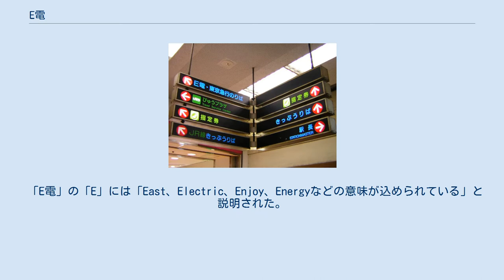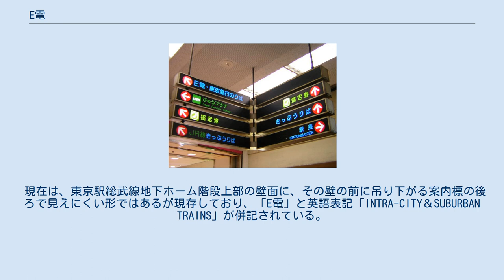E電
蒲田駅に残存していた「E電」表記（現在は撤去、2005年撮影） E電（イーでん）とは、1987年（昭和62年）の日本国有鉄道（国鉄）分割民営化に伴い、「国鉄（近郊区間の）電車」の略称である「国電」に代わるものとして、東日本旅客鉄道（JR東日本）が決めた愛称（造語）。
しかし一般にはこの愛称が定着することはなかった。
英語表記の場合は「INTRA-CITY AND suburban TRAINS」（「都市近郊区間列車」の英訳）。
 「E電」の「E」には「East、Electric、Enjoy、Energyなどの意味が込められている」と説明された。
現在もJR東日本の社内用語としては残存している。
愛称としては定着しなかったものの、現在においても「死語」として有名な言葉のひとつである。
 都市部の近距離電車について、国鉄時代は主に首都圏で「国電」という用語が広く使われていた。
鉄道省時代は「省電」、それ以前の鉄道院時代は「院電」であった。
中距離電車（中電）に対する概念であり、JR発足後の電車特定区間におおむね相当する。
 国鉄分割民営化により「国鉄電車」でなくなったため、意味上のずれが生じることになった。
そこで「国電」に代わる新たな愛称を、分割民営化直後の1987年4月20日から5月5日に一般公募した。
その結果、59,642通（2,513案）の応募があった。
応募では1位は「民電」5,311通となり、以下2位「首都電」2,863通、3位「東鉄」2,538通、4位「日電」2,281通、5位「民鉄」1,786通と続いた。
 その中から小林亜星、沼田早苗、JR東日本副社長の山之内秀一郎はじめ同社役員6名による選考委員会により、2位の「首都電」、20位の「E電」の2つに絞り込まれた。
なお、8位までは1,000通以上の応募があったが、20位の「E電」は390通に過ぎなかった。
 5月13日には新愛称を「E電」と発表、翌14日には「E電」のヘッドマークを装着した列車も走り出した。
 公募結果とかけ離れた選考・採用は不評を招いたが、他の候補が選ばれなかった理由もあり、1位の「民電」は「民営化されたことを示す名前で、その他の私鉄（民鉄）電車とも紛らわしく、長く定着するとは思えない」、2位の「首都電」は「『スト電』と揶揄（やゆ）される可能性があり、また言いにくい」、 3位の「東鉄」は「語感が堅く、国鉄時代の『東京鉄道管理局』の略称と同じで、新鮮味がない」などが挙げられた。
また上位候補には「日電」「民鉄」「東電」「都電」「関電」などの応募もあったが、すでに他の企業・団体や路線の略称として使われていたために除外された。
 こうして「国電」の代わりとして制定された「E電」であったが、そもそもどの範囲を「E電」とするか（電車特定区間か、東京近郊区間か、中距離電車を含めるか）が曖昧であった。
 愛称については「関東と関西で統一する」という案もあったが、「分割民営化したのだから各社に任せるべきだ」との声から実現しなかった。
関西ではその後、JR西日本により「アーバンネットワーク」という愛称が制定され（ただしこちらは電車特定区間以外の区間も含まれる）、それなりに知名度もあるのは対照的であった。
しかし2000年代後半以降は「アーバンネットワーク」の愛称もほとんど使用されていない。
 当時のJR各電車内の中吊り広告では、「ウィッキーさんのワンポイント英会話」（日本テレビのニュース情報番組『ズームイン!!朝!』内のコーナー）で知られたアントン・ウィッキーを登用し、「E電、いい言葉でしょ？」というフレーズで宣伝を行った。
また、同時期に始まったドア上の横長広告スペースを利用した4コマ漫画型の自社広告「ひと駅マンガ」でも「E電」を宣伝した。
 大々的にネーミングされた「E電」であったが、結局は普及せずほとんど使われなくなった。
「国鉄」の代替呼称である「JR」が、広く全国的に元の「国電」を含むものとして定着し、多くの人は「E電」という呼称を使用せず、「JR」または「JR線」を「国電」や「汽車」（地方では国鉄のことをこう呼んだ）の代わりに使用するか、路線名を直接呼ぶことで代替するようになった。
不動産会社の広告でも「E電○○駅下車徒歩何分」といった表現はほとんど使われなかった。
JR以外の私鉄などでの旅客案内においても、乗換案内や駅の表示では「JR線」とするか、路線名を直接案内している。
 「E電」が定着しなかったことについては、ネーミングの...